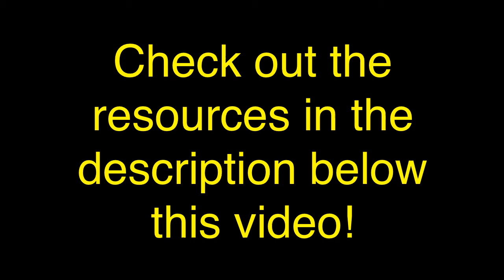HoM 22.02 Post Eclipse Thoughts of A Chagrined "Crypto Cranker"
Hey! Mark Shepard here, "The Singing Hypnotist" with... The Hypnosis of Money (HoM 22.02) Post Eclipse Thoughts of A Chagrined "Crypto Cranker"... Is it the end of the world? Or just a phenomenon we don't understand? The Crypto Cranker's Guide To The Galaxy of Greed...